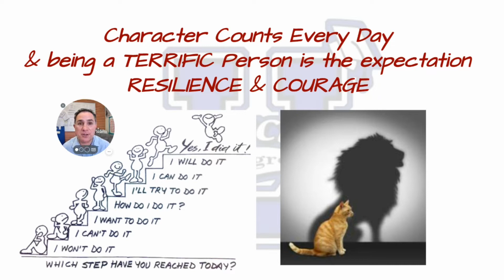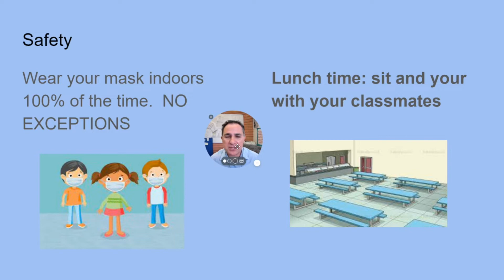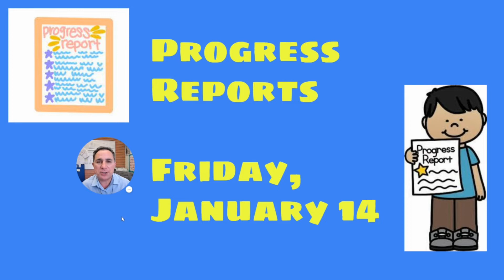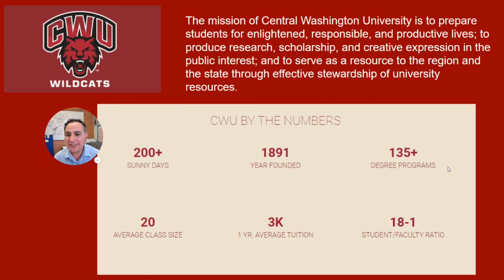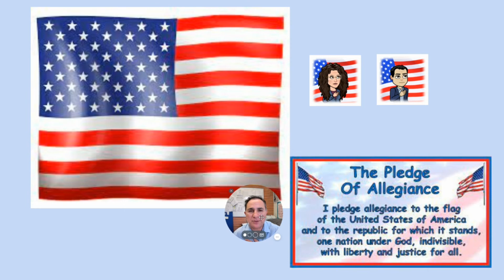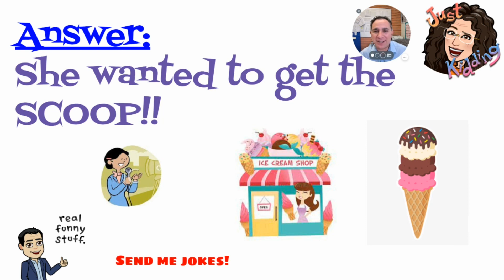NEU Highgrove Morning Message January 13, 2022